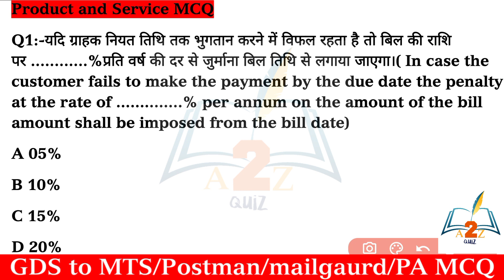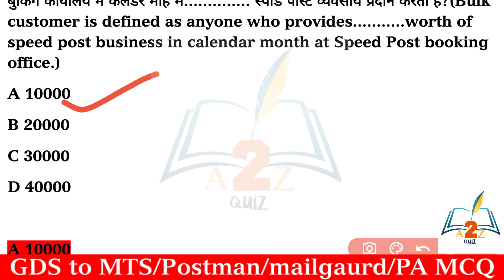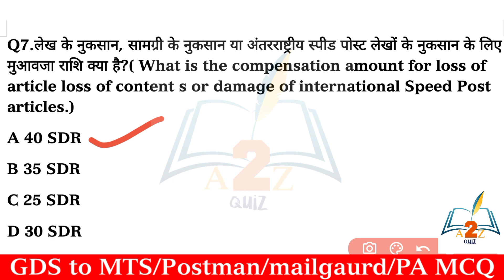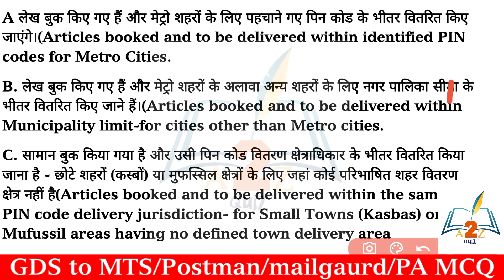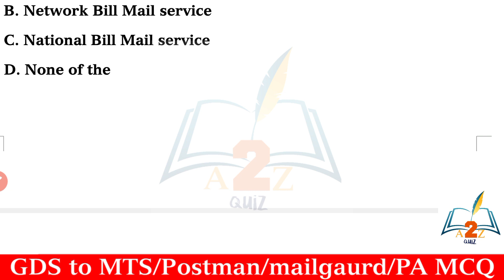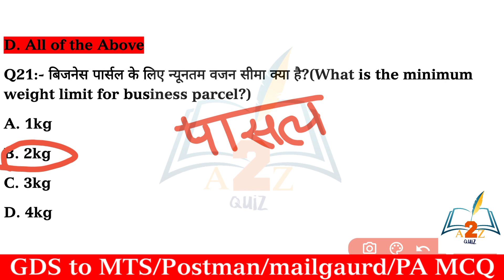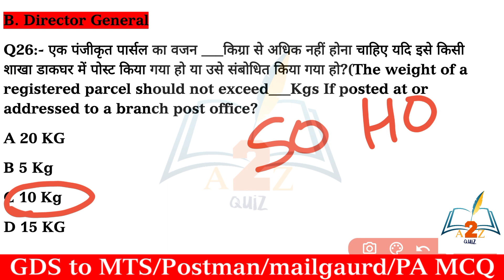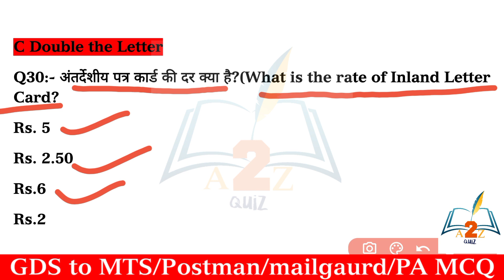GDS To MTS/Postman/MG/ PA || Product and service || 30 Most Important MCQ || GDS to mts 2024#a2zquiz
Hlo guy's
Aap logo ko hamare YouTube channel A2ZQuiz channel me welcome hai .
              Mai aap logo ko GDS to MTS ki class kraugi . Aagr aap logo ko meri video pasand aati hai to aap hamre youtube channel ko subscribe krke bell icon jarur press kijiye or aap GDS group and departmental group me share kijiye thank you guys.

your quises:-

product and service post office

post office product and Service

product and service post office mcq

most important questuion of product and services

product services

post office exams

product an d services most imporatnt question

product

services

most imortant questrion for pstman exam 2024

gds to psotman

postman exam 2023

most important question for mts exam 2023

2023 postal exam

important question

pa sa exam 2023

pa exam 2023

gds to postman syllabus

mts to pa departmental exam syllabus

mts to pa departmental exam question paper

postman to pa departmental exam 2023

postman to pa departmental exam

gds promotion exam

gds departmental exam

official postal articles mcq

gds work in post office

postal quiz questions with answers

gk questions for post office exam

postal exam questions and answers

organization of the department of post office

social work general knowledge questions

civics for gds to mts exam

gds to postman syllabus 2023

gds to postal assistant promotion

gds to postman result 2023

gds to postman dest exam 2023

gds to postman salary 2023

gds to postman exam syllabus 2023

gds to mts departmental exam papers

gds to mts departmental exam books

dop exam calendar 2024

dop exam calendar 2023

dop mts exam

dop gds exam date 2023

dop ip exam

dop aao exam syllabus

dop postman exam

gds to mts maths question paper

gds to postman exam question paper 2023

gds to mts departmental exam previous year question paper

gds to mts departmental exam tamil

gds to mts question paper west bengal

gds to mts question paper 2022 west bengal

gds to mts question paper 2022 up circle

gds to mts question answer

gds to mts question paper 2022 gujarat

GDS TO MTS, PM/MG MERIT PROCESS

When GOS to MTS, POSTMAN will be like this

odisha gds to MTS Quiz

gds to mts mcq

gds to mts notes

dop exam

20 MCQ

gds to mts mca